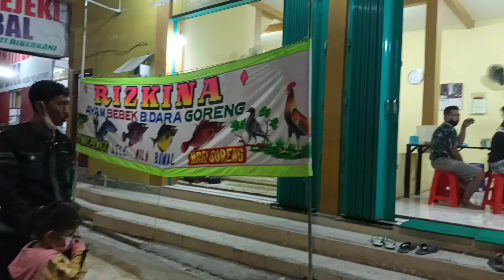Family time...!!! Makan-makan Keluarga Babytriplet di Akhir Tahun 2021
Hai sahabat @Babytriplet and Family  , bagaimana kabar kalian? tentunya baik dong ya, masih semangat kan untuk mengikuti kegiatan @Babytriplet and Family?

Malam ini adalah penghujung tahun 2021, dan kebetulan kakung ngajakin kita makan di luar. seperti apa keseruan Babytriplet and Family kalau lagi makan diluar, dan kira2 menu apa aja yang kita pilih nanti,..!!! Untuk mengetahui itu semua kalian harus tonton video nya sampai habis ya. sekali lagi sampai habis dan jangan di skip-skip biar pada tahu secara lengkap keseruan babytriplet.

Jangan lupa juga untuk terus dukung channel YouTube kita agar  video nya sampai selesai lalu like, coment and subscribe lalu aktifkan tombol notifikasi nya (loncengnya ya), agar tidak ketinggalan video-video terbaru lainnya.

Terimakasih teman-teman 🤗🤗🤗

😘😘😘 Happy Watching 😘😘😘

Follow IG kita @babytriplet03